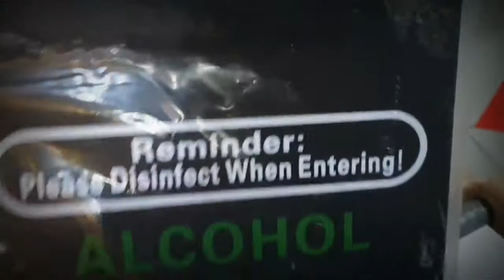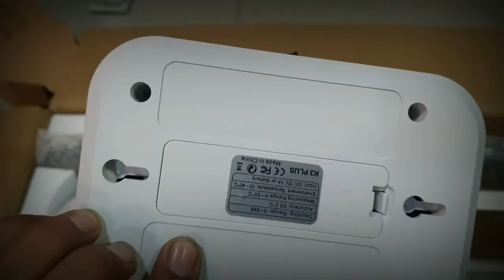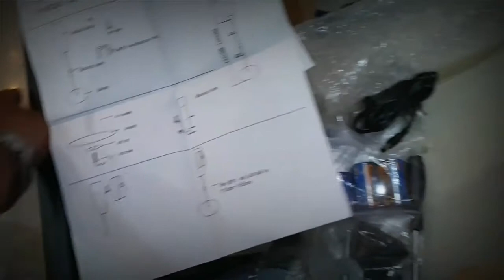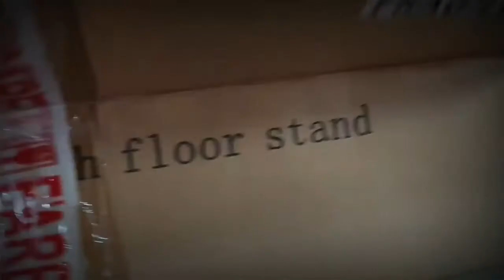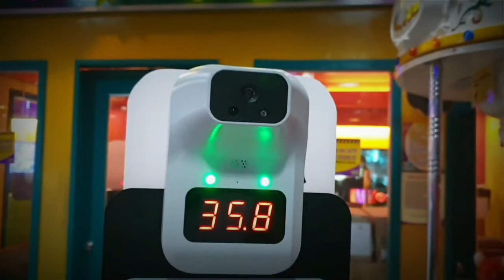K3 PLUS THERMAL SCANNER AND AUTOMATIC ALCOHOL DISPENSER UNBOX AND INSTALLATION [TAGALOG]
Unbox and installation of k3 thermal scanner and automatic alcohol dispenser